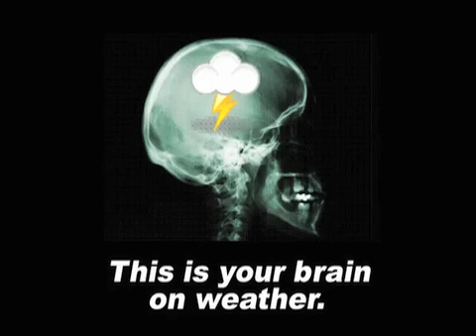January 17 Weather Xtreme Video - Afternoon Edition